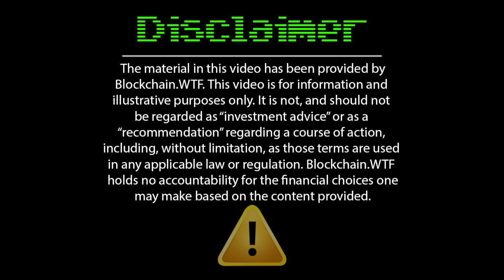ICO or No: Wolk Ep. 006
In this episode of ICO or No, Jeremy covers Wolk. Wolk aims to be a blockchain-based, advertising data exchange, powered by the WOLK token, built on the Ethereum Network.

If you have any questions or comments, leave them below.